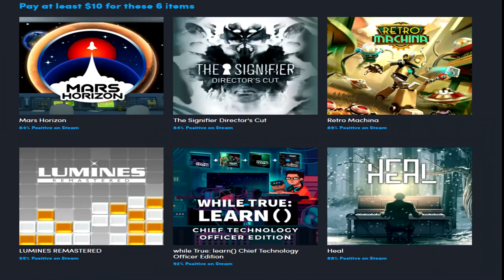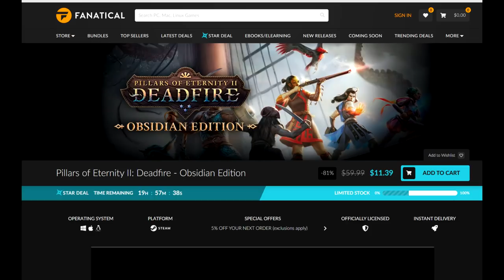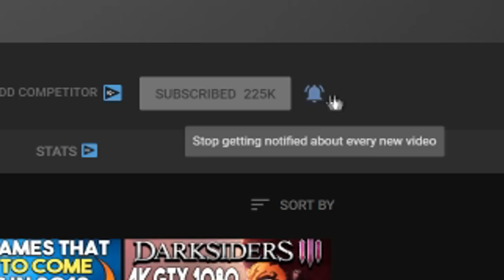BIG NEW FREE GAME ON STEAM + GREAT PC GAME DEALS!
00:00 - Intro

00:20 - New FREE PC Game Out Now

02:40 - New Humble Bundle

03:11 - Elden Ring Cheaper

03:32 - Pillars of Eternity 2 Deal

GPU - EVGA GeForce RTX 3070 XC3 ULTRA GAMING